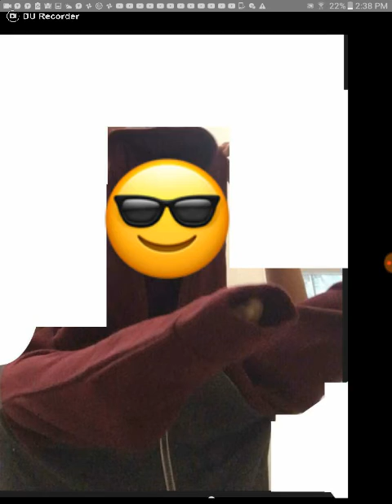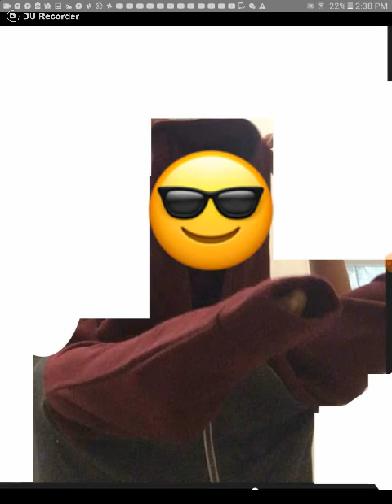99.9% OF YOU WILL FAIL ON THIS NEW GG GAMES R US CHALLENGE!!!